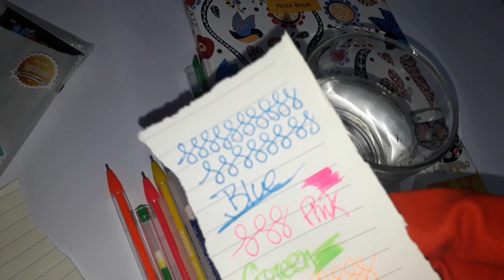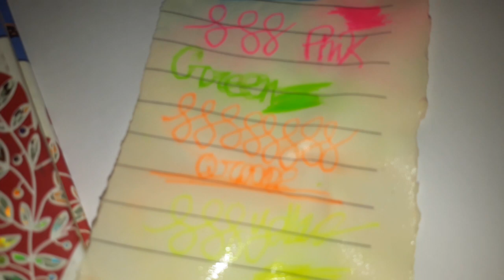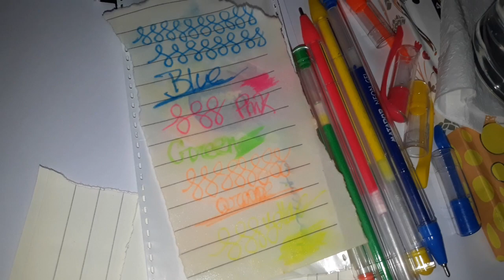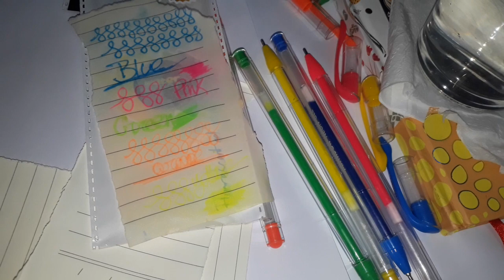Matador Neon Gel Pen Waterproof test.আসুন দেখি ম্যাটাডোর নিয়ন জেল পেন ওয়াটার প্ৰুফ কিনা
In this video i am going to do a waterproof test of matador neon gel pen.
so in this video you guys will see is it really a waterproof pen or not?
Well matador neon gel pens are 100 percent waterproof and if you see the full video than you will know how beatiful and a good quality pen it is.

This is not a sponsored video.I bought this pens by my own money.
I love to share my thoughts with my viewers and subscribers.
Much Love.